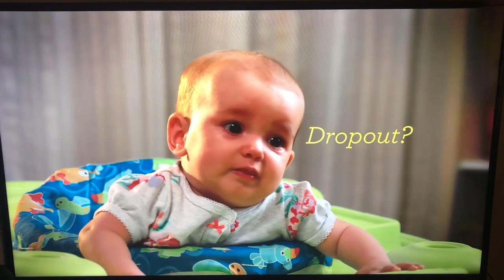KTLA 5/Spectrum SportsNet L.A. “Access SportsNet: Dodgers” pregame show open August 4, 2018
This is a pregame show for the second Los Angeles Dodgers-Houston Astros home baseball game from Dodger Stadium in Elysian Park. This is one of three games of the last year’s World Series rematch.
With John Hartung and former Dodger outfielder Jerry Hairston, Jr., presented by the Southern California Lexus dealers, produced by Charter Communications.
Taken after KTLA News “Sports Final” special on Saturday, August 4, 2018 at 5:30pm on KTLA 5 Los Angeles, California.
Commercials:
- Ross Dress for Less (fall fashions)
- First 5 California
- Worthington Ford, Long Beach (summer blowout sale)
- Ross Dress for Less (bedding)
- "Frank Buckley Interviews" quick promo